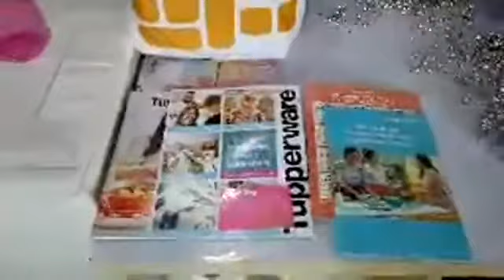Review Program Tupperware wk 10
Selamat datang di Tupperware Kisaran (Asahan, Sumatra Utara)
PT. Mulani Panca Gempita

untuk hal - hal yang ingin ditanyakan, silahkan klik link whatsapp dibawah ini